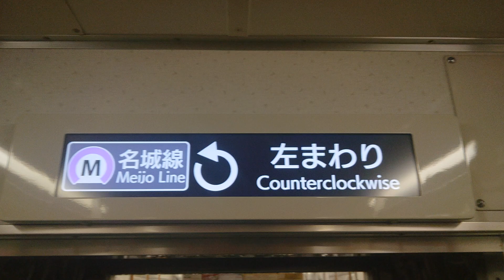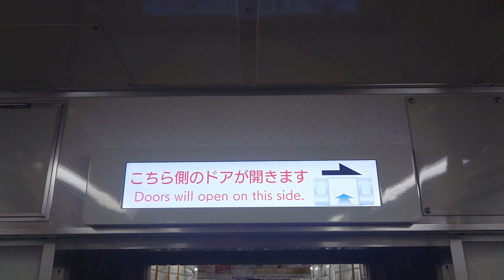名古屋市交通局名古屋市営地下鉄名城線２０００形パッとビジョンＬＣＤ日本車輌製造三菱製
動画投稿フルハイビジョン原則として撮影機材ＳＯＮＹＸＰＲｌＡスマホですみなさまお知らせがあります名城線ファンの人はよろしくお願いいたします僕のファンの人は１億チャンネル登録よろしくお願いいたします僕のファンの人１億再生回数よろしくお願いいたしますぜひ見てくださいお願いいたします